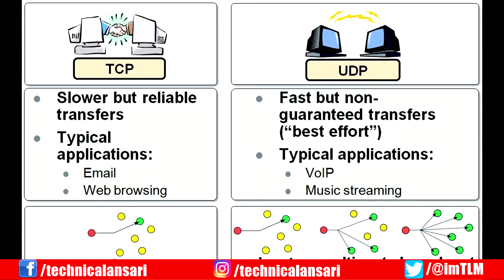Difference between TCP and UDP - TCP vs UDP - Easy Explain in hindi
My Mic